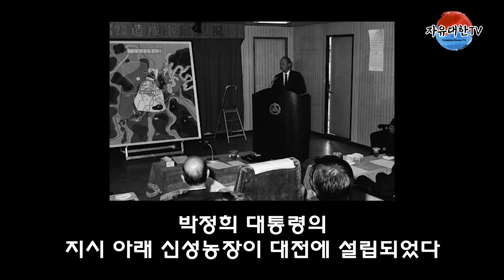박정희 대통령 충격적인 일화 모음 19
자유대한TV를 지원해주셔서 감사드립니다

Soar by Scott Buckley

 • Soar – Scott Buckley (No Copyright Mu...

🎵 Track Info:

Title: Soar by Scott Buckley

 • 'Soar' [Inspirational Orchestral CC-B...

 / musicbyscottbuckley

 / musicbyscottbuckley

 / musoscientific

 / musoscientific